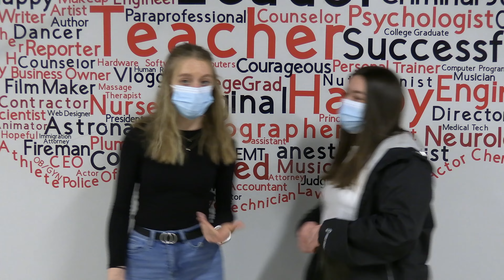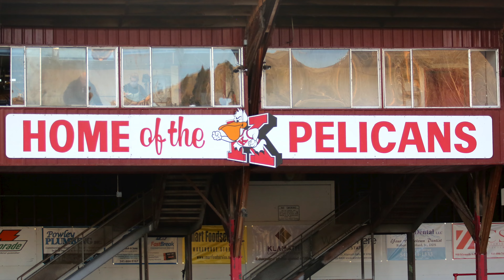KU & COVID 2021